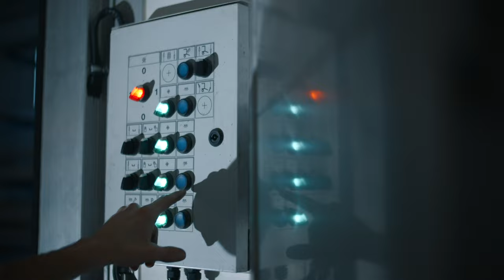Cuppers Livestock Trailer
Aimed at providing a better environment for livestock with its insulated walls, wall to wall moveable floors, and mechanical ventilation system.